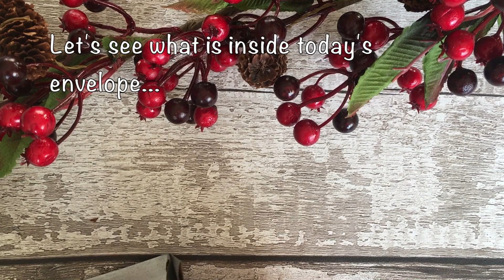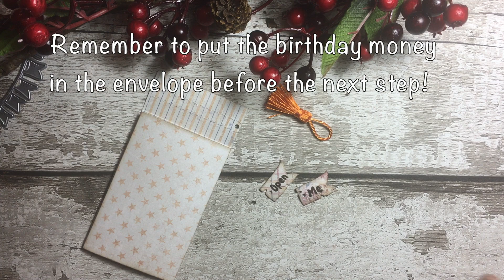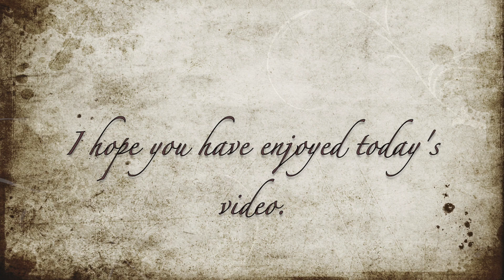Magnolia Advent Calendar Day 10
Shutter #10 by Jane